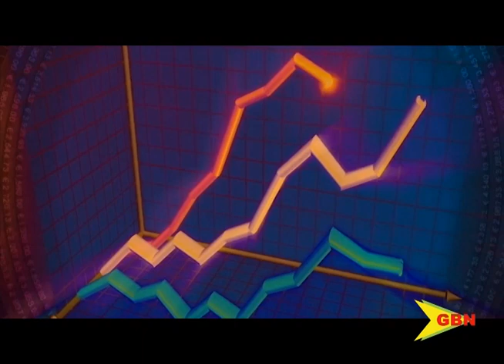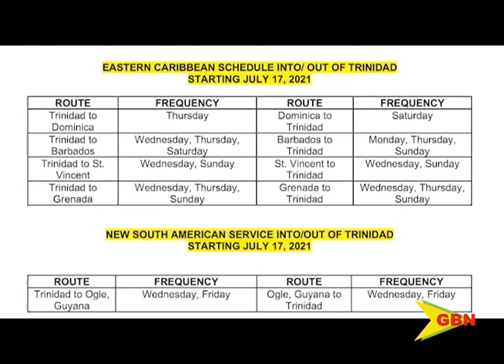The Future of Caribbean Travel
The covid-19 pandemic has shuttered the tourism industry globally, made hundreds of thousands of workers unemployed, pushed many hotels, airlines and cruise companies into financial meltdown, and caused travelers to fear placing themselves at risk in any situation where public health cannot be guaranteed. The question is, will the future of Caribbean travel remain bleak or is there light at the end of this tunnel?